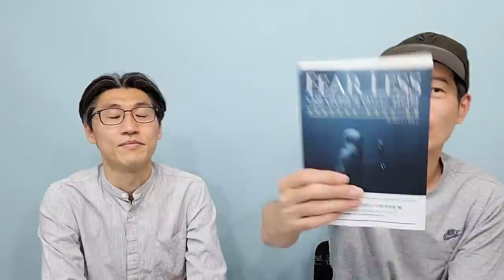나를 진짜 단단하게 만드는 심리학